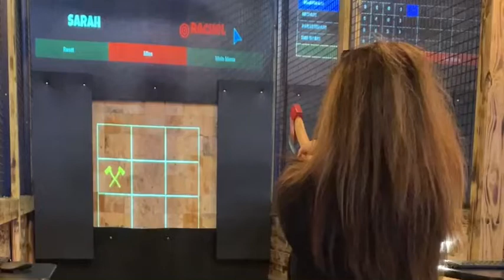Our Co-Founder playing Axe-Tac-Toe - Heroic Axe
A NEW WAY TO PLAY.
Axe throwing is the newest craze in the entertainment and (believe it or not…) fitness industry. HEROIC AXE is opening its doors in the Fall of 2022 and is an axe throwing venue like no other in Northern Virginia.
In addition to axe throwing, we offer light food snacks, non-alcoholic AND alcoholic beverages. Yes, you read that right…we even have a t-shirt that says it all…”Beer and Axes…What Could Go Wrong?”
HEROIC AXE is an excellent venue for date night, family outings, a fun evening with friends, group parties and corporate team-building events. Each lane can accommodate up to 6 axe-throwers and we have 9 lanes.